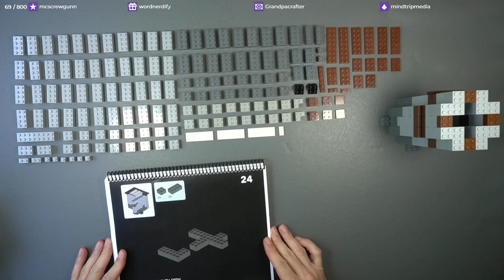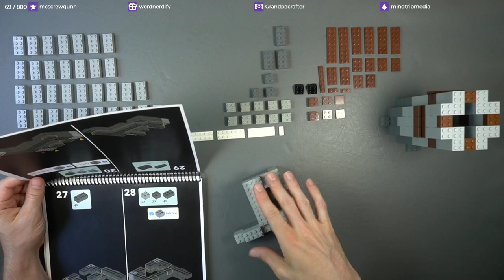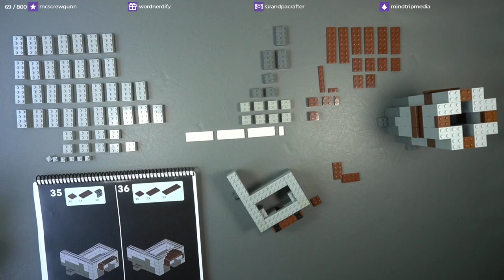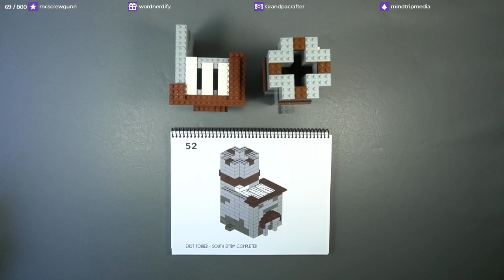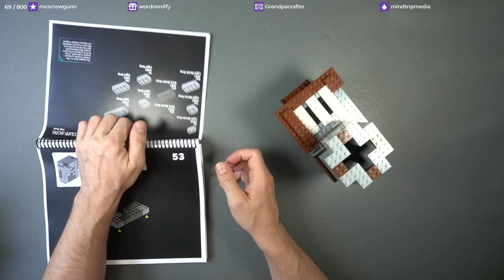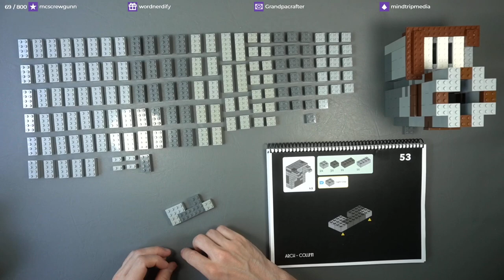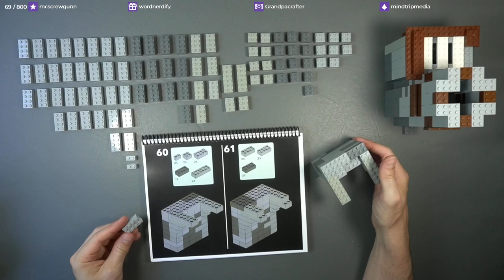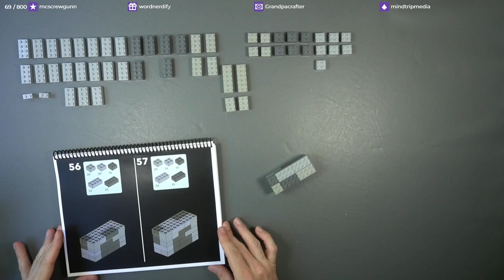LEGO Let's Chat - Westhill Main Gate MOC - Part 2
Working on the east tower back entrance, and the beginnings of the main gate arch today on the Westhill Main Gate LEGO MOC.

Stream Date: 2024-07-